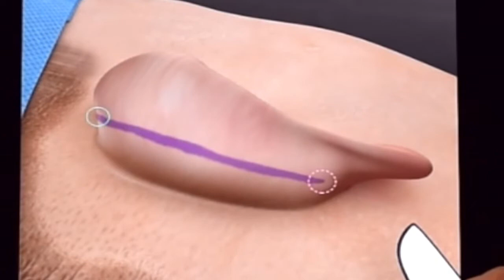Chirurgie esthétique des oreilles : Otoplastie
La clinique de l'espoir , qui s’occupe des médecins les plus expérimentés, est capable de traiter les problèmes des oreilles dont vous souffrez et est considérée comme une obsession qui soulève vos inquiétudes et vos peurs. Il peut également vous aider à trouver le médecin qui vous convient, qui a fait ses preuves en matière de succès, de compétences et d’expérience, en plus de mener l’opération dans les meilleurs centres médicaux et hôpitaux hautement cotés sous la supervision des spécialistes les plus qualifiés. Il peut également, à travers son équipe médicale, répondre à toutes vos exigences et vous offrir les traitements les meilleurs et les plus sûrs, car il vous accompagne dans votre voyage médical depuis le moment où vous entrez sur le territoire tunisien jusqu’à la fin de la période de soins et votre départ. .
L’un des conseils les plus importants que nous puissions vous offrir est de communiquer avec le médecin spécialiste avant de commencer une otoplastie afin d’éviter toute complication après l’opération, comme des saignements, des douleurs intenses ou une infection.
-Adresse: Clinique de l'Espoir menzah 9b Tunis ,  Tunisie